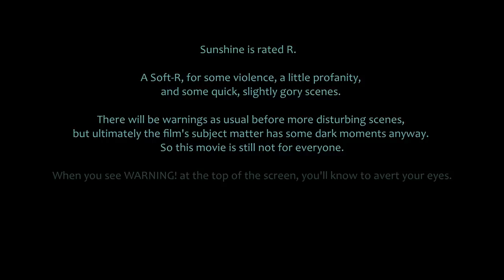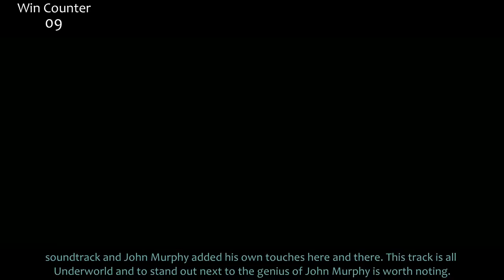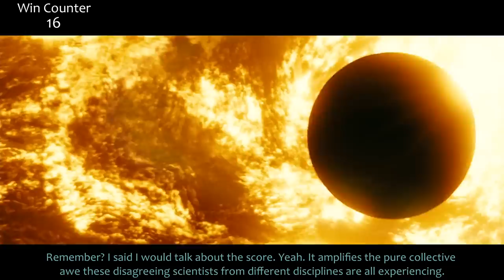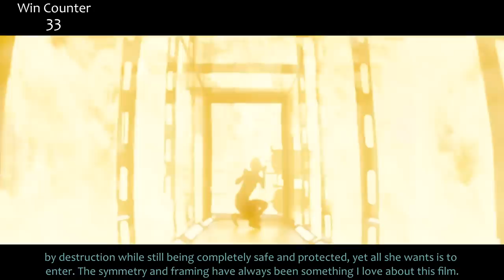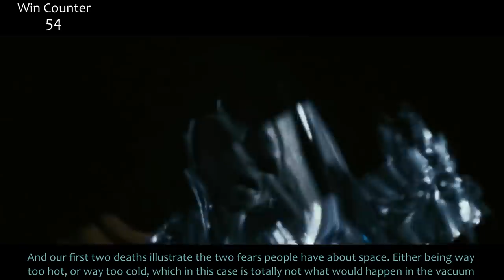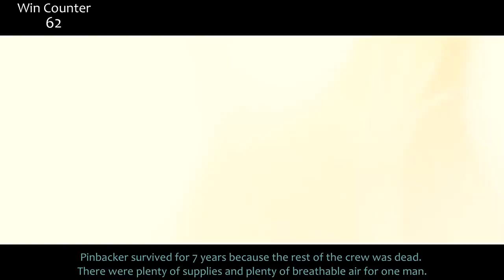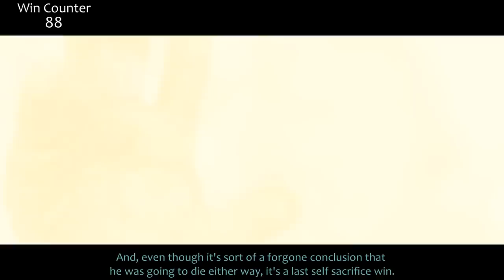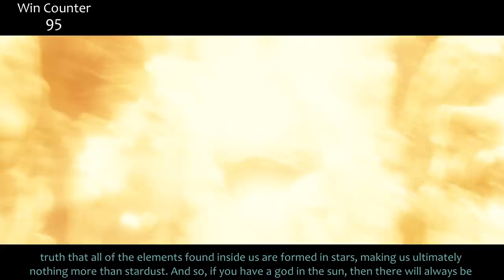Everything GREAT About Sunshine!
Dunkirk has Cillian Murphy. Sunshine has Cillian Murphy. And that's all I really need to know. Sunshine is one of the most underrated sci-fi films. The critics weren't necessarily wrong, though some were just not right. Just go watch it. Here's everything right with Sunshine!